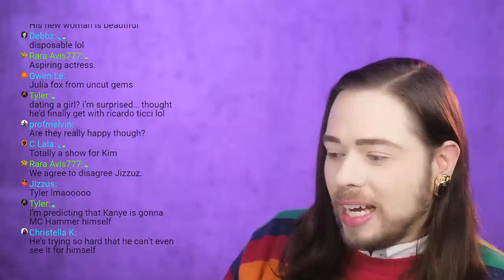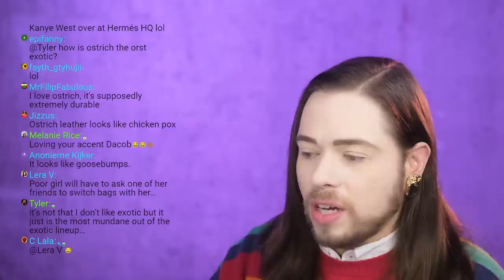10 BIRKINS for Kanye! Why the HERMES JOURNEY is different for everyone!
10 BIRKINS for Kanye! Why the HERMES JOURNEY is different for everyone! I hope you enjoy this video.